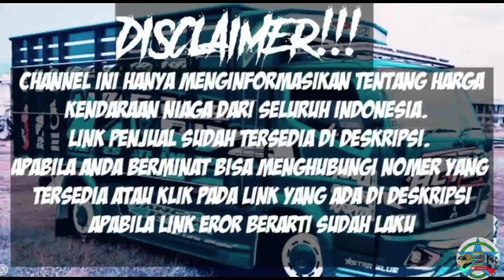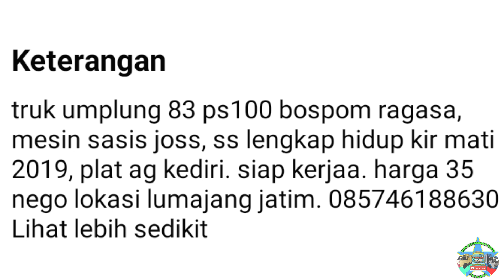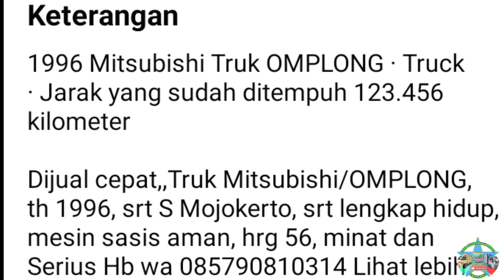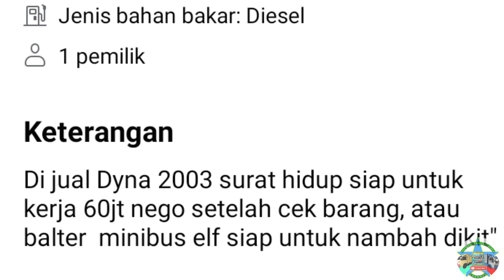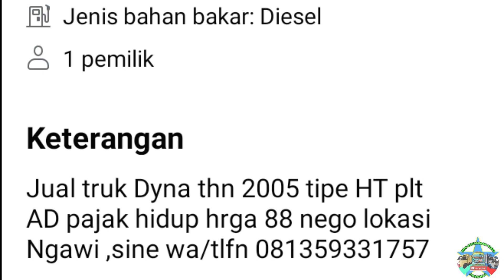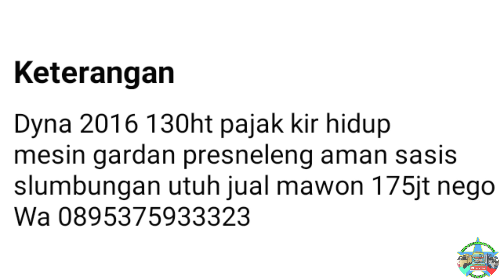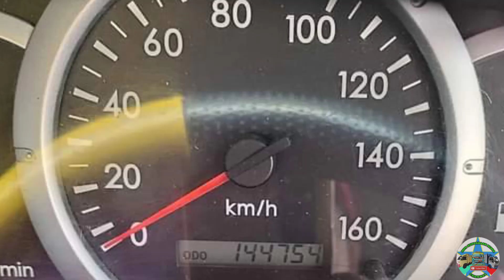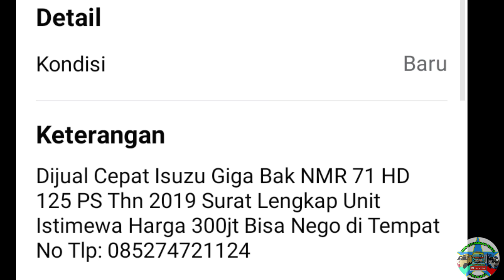HARGA TRUK BAK KAYU BEKAS MULAI 30 JUTAAN NEGO || UPDATE TERBARU 2022 || JUAL BELI TRUK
di vidio kali ini kami akan menginformasikan harga truk Bak kayu bekas murah,  harga mulai 30 Jutaan Rupiah